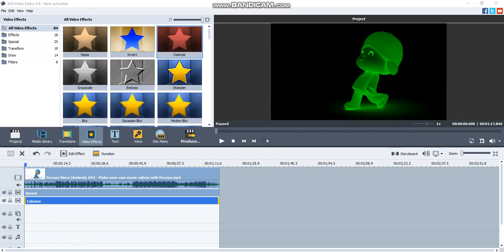How to Make Creepy Glow